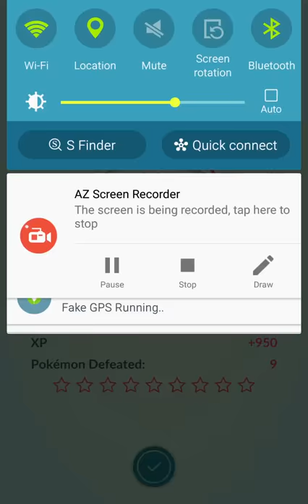Defeat Gym Level 8 2017 05 18 03 31 35